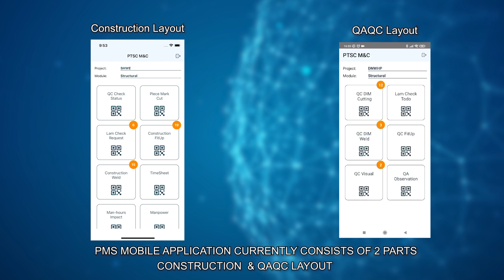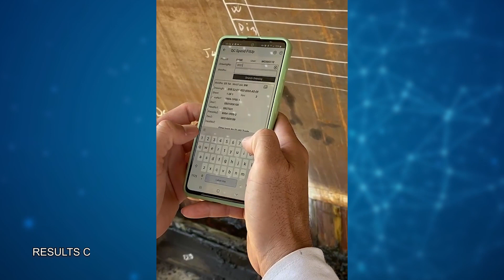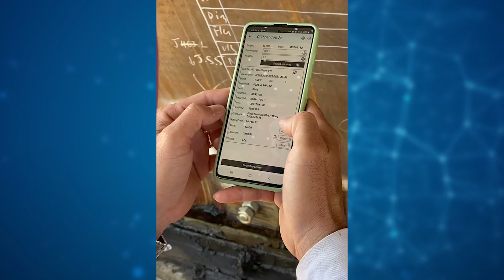PMS Realtime & Mobile